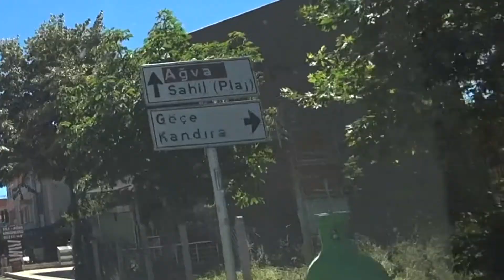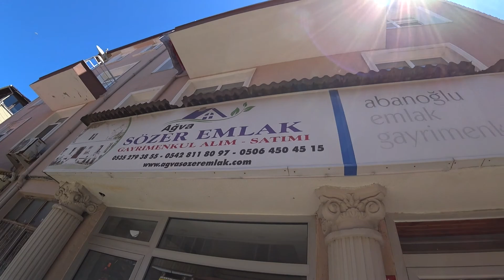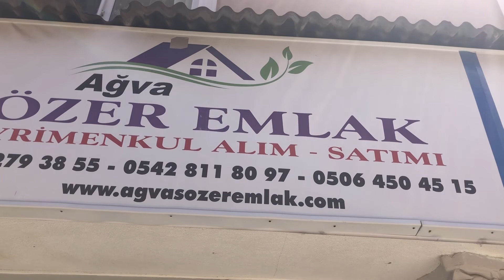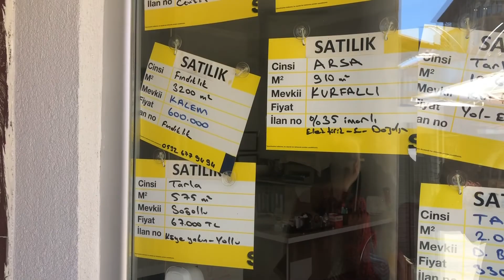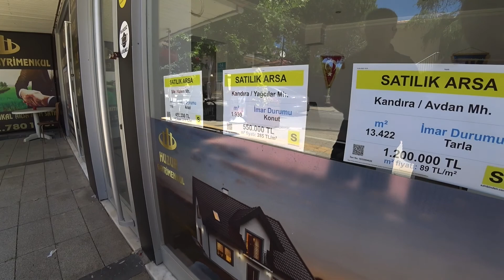Turska, parking, total su nas ignorirali